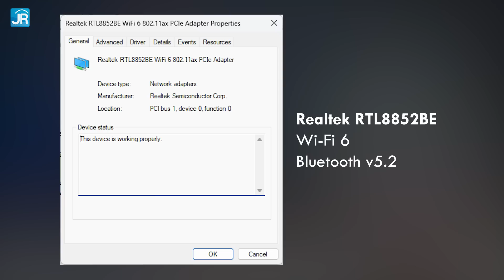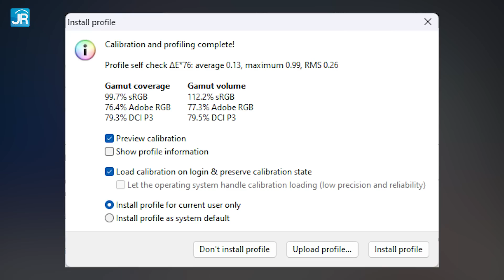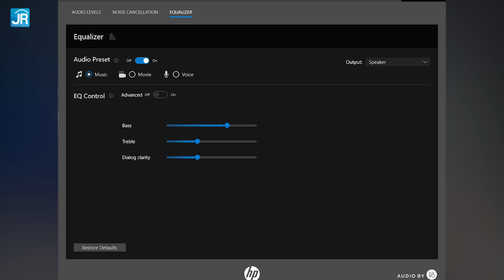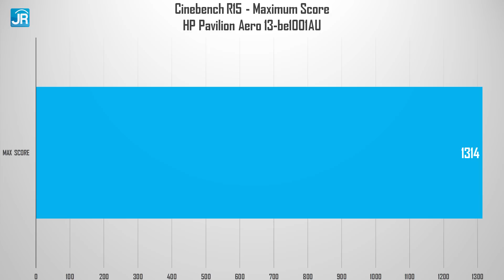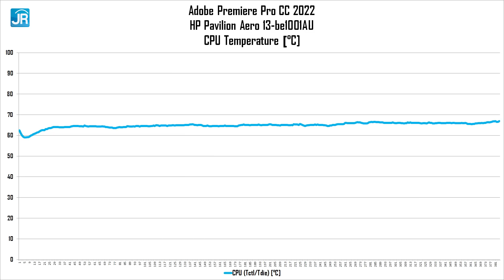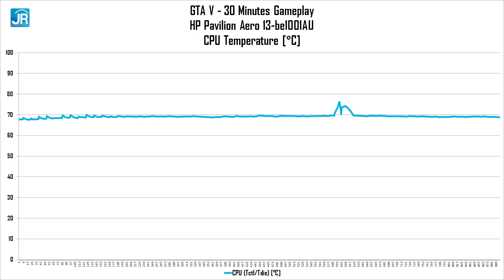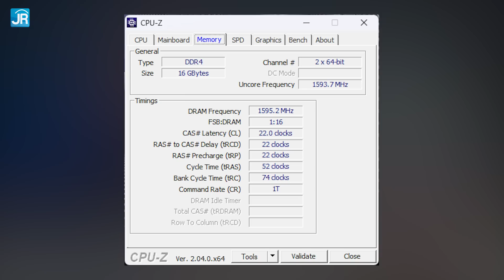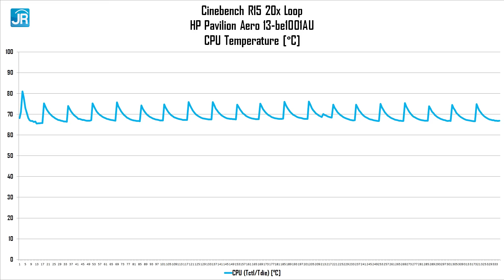Super Ringan, Tipis, Kencang dan Tetap Terjangkau! Review HP Pavilion Aero 13-be1001AU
Laptop yang satu ini hampir selalu masuk ke dalam rekomendasi laptop yang pernah kami buat, karena bobotnya yang sangat ringan untuk kelas harganya! Tidak hanya ringan, ia juga memiliki performa yang maksimal berkat prosesor AMD Ryzen 5 5625U yang ada di dalamnya.

Script dan Pengujian: Rifqi S
Host: Dedy Irvan
Editor: Mang Elan

Offilne Store Sentral
Sentral Komputer - Kantor Pusat)
Taman Pulo Indah
JL.Manggis Blok M.34
Penggilingan, Cakung - Jakarta Timur

Sentral Komputer (Mall Ambasador)
Mal Ambasador Lt. 2 No. 25
Jl. Prof. DR. Satrio – Kuningan

BJJ Komputer (Mall Ambasador)
Mal Ambasador Lt. 2 No. 66

Sentral Komputer (Mall Ambasador Lt.3)
Mal Ambasador Lt. 3 No. 66

Sentral Komputer Artha Gading 1
Mal Artha Gading “IT CENTRE”
Jl. Artha Gading Selatan Lt. 1 A2/36h

Timestamp:
00:00 Pembukaan
00:33 HP Pavilion Aero 13-be1001AU
00:49 Spesifikasi
01:50 Desain
03:23 Layar
04:06 Kamera & mikrofon
04:35 Audio
04:57 Konektor
05:22 Keyboard
05:47 Touchpad
06:07 Keamanan
06:16 Sistem pendingin
06:25 Uji performa sintetis
07:18 Uji aplikasi
08:42 Uji gaming
10:05 Suhu kerja
10:38 Uji media penyimpanan
10:57 Uji baterai
11:15 Uji pengisian daya
11:31 Harga, bonus & garansi
12:34 Hal yang perlu diperhatikan
13:32 Poin menarik
14:38 Kesimpulan & penutup